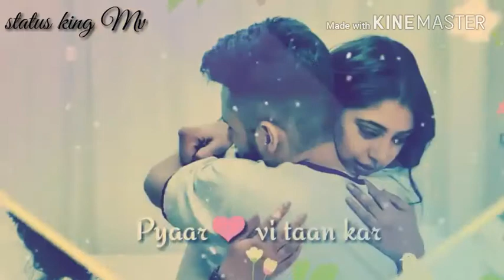King of Whatsapp video status